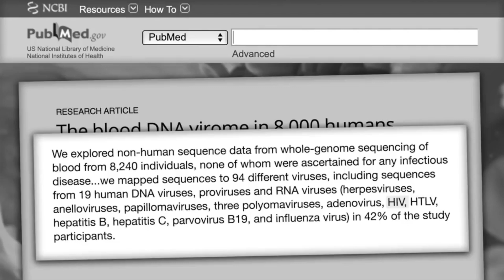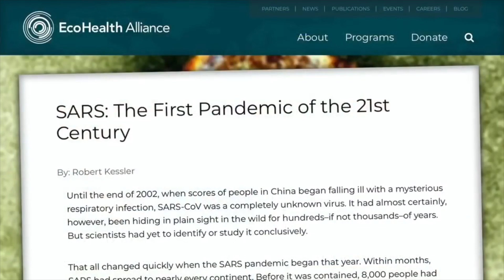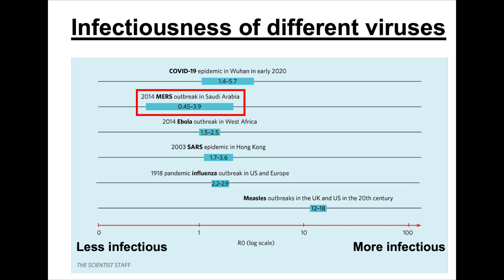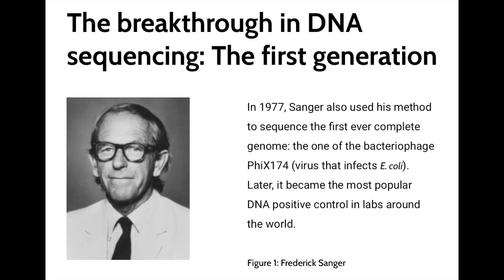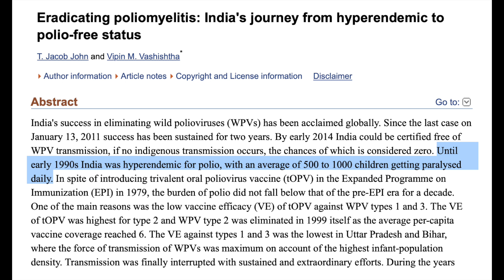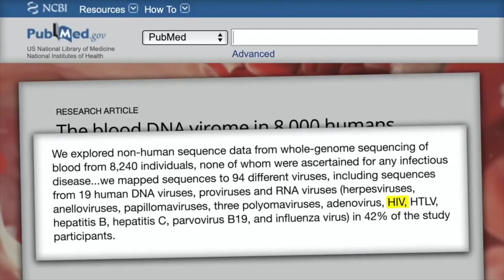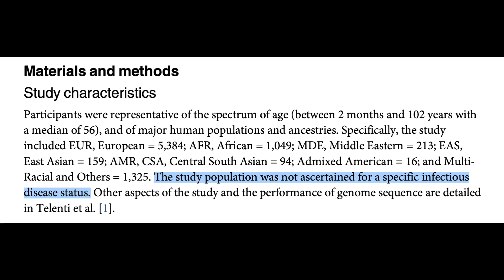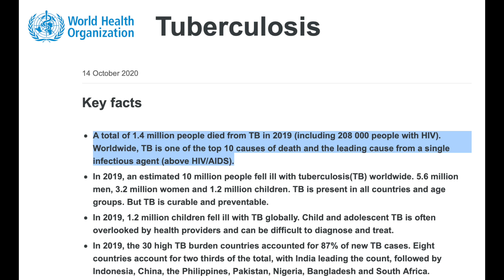Debunking Dr. Zach Bush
COVID can spread before symptoms appear or without any symptoms at all

Tuberculosis still kills 1.4 million people every year, mostly in countries where treatment and prevention are not widely available

Disparities in children health have been identified as problems in access to health care, not this terrain nonsense

Song used in outro: Funky Party by Lobo Loco